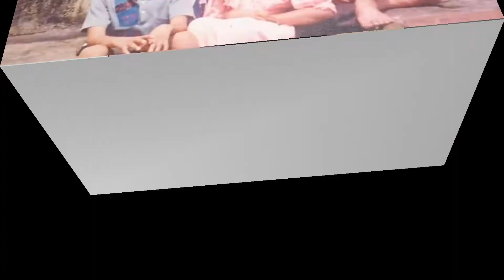Happy Birthday.......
Happy birthday dear sister...17/11/2019